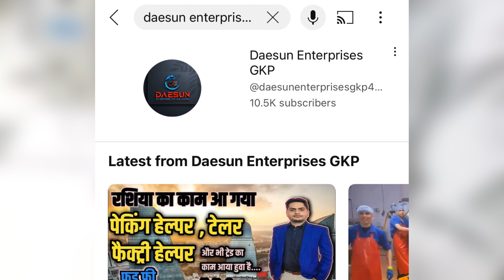टेलर और गारमेंट्स हेल्पर का काम आ गया रशिया का |एम्प्लॉयमेंट वीजा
DAESUN ENTERPRISES
ADD:- D.R CHEMICAL CHOWRAHA, GORAKHNATH, GORAKHPUR

Tailor job in Russia
Tailor helper job in Russia
Adnoc company requirement
Dubai Adnoc company requirements
Italy job office in Gorakhpur
Italy job office in Kushinagar
Italy job
Italy job vacancy
Armenia Job office in Gorakhpur
Armenia Job office in Kushinagar
Kuwait job office in Gorakhpur
Europe job office in Gorakhpur
Romania job office in Gorakhpur
Poland job office in Gorakhpur
Croatia job office in Gorakhpur
Best manpower office in Gorakhpur
Best manpower office in Kushinagar
Manpower office in Gorakhpur
Manpower office in Kushinagar
Daesun Enterprises vacancy
Daesun Enterprises europe vacancy
Italy job office in Siwan
Europe Job requirement office in Siwan
Client interview in Delhi
Manpower office in Delhi
Manpower office in Lucknow
Client interview in Lucknow
Europe job
Oman job
Russia jobs
Russia client interview in Gorakhpur
Russia client interview in Siwan
Russia client interview in Kushinagar
Russia client interview in Delhi
Saudi job

jobs in uk,study in uk,top 10 highest paying jobs in uk,part time jobs in uk,jobs in uk for indians,jobs in demand in uk 2022,student jobs in uk,jobs for international students in uk,full time jobs in uk,job search tips in uk,uk jobs,sponsorship jobs in uk,indians in uk,jobs in uk for foreigners,high paid part time jobs in uk,job opportunities in uk with visa sponsorship,uk jobs for indians,part time jobs in uk for students,highest paying jobs in the uk
gulf me job kaise milegi,dubai me job kaise paye,konsa tarike se gulf me job milegi,dubai me job kaise miiti hi,saudi arabia me job kaise paye,videsh me engineering job kaise paye,job search tips dubai,visit visa job search,dubai job consultancy,dubai job me kitni salary milti hi,aasan tarika gulf me job pane ka,uae me girls kya kya job kar sakti hi,job in dubai,saudi me job karna hai to ye